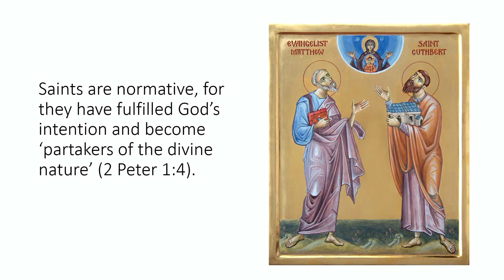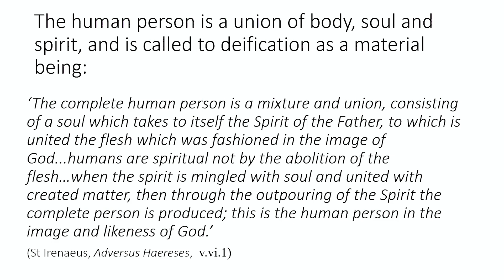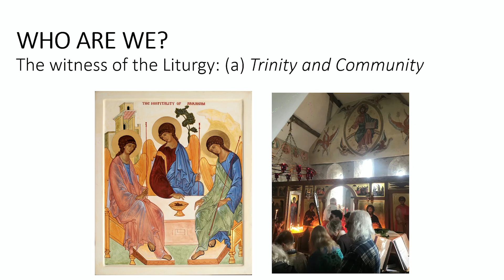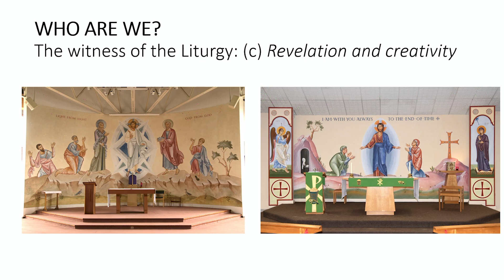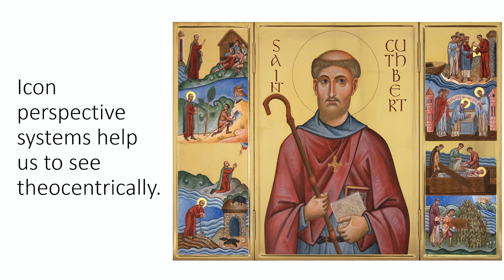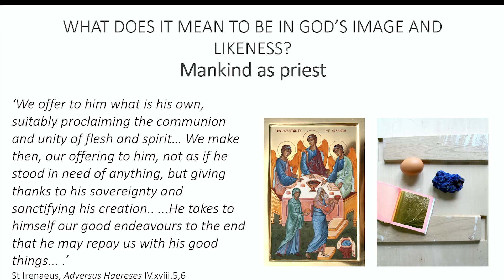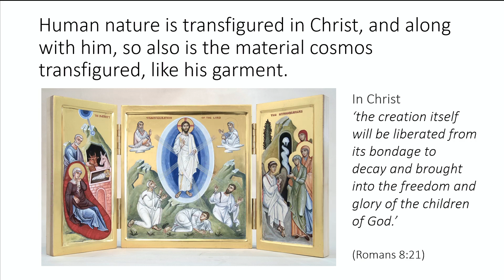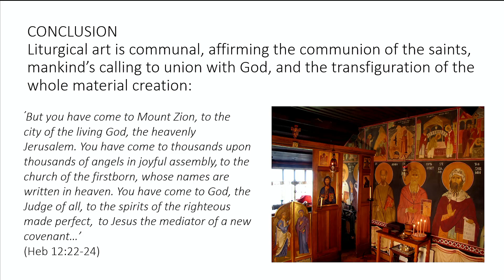Aidan Hart at Scala Conference 2023: "Liturgical Art as Prophecy and Priesthood"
See the keynote lecture delivered by world renowned iconographer Aidan Hart at the Scala Foundation's 2023 Conference on Art, the Sacred, and the Common Good. The lecture is followed by a discussion with Hart, Common Sense Society Senior Fellow Paul Coyer, and Scala Foundation Artist-in-Residence David Clayton.